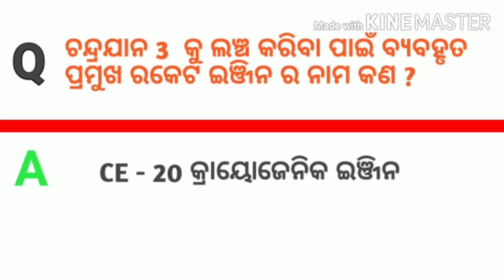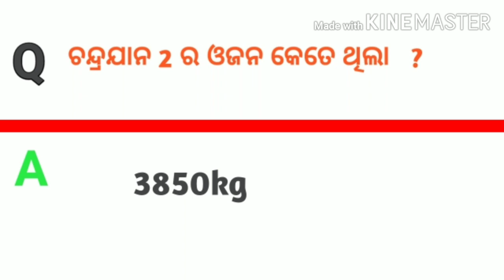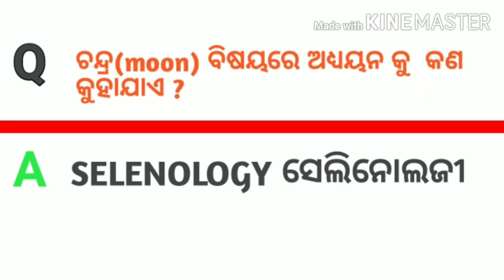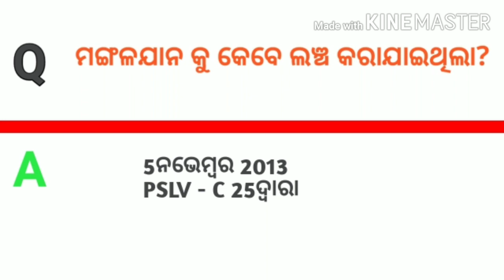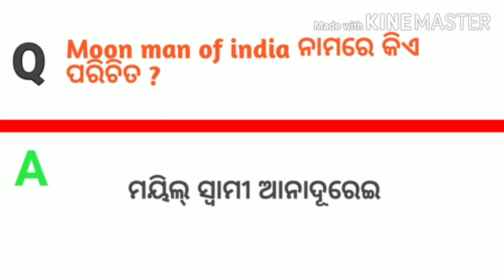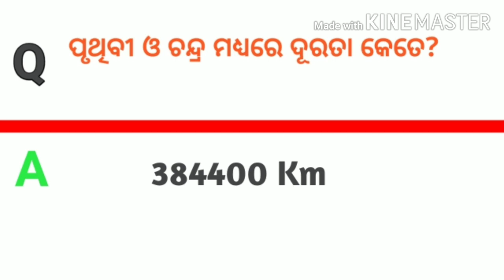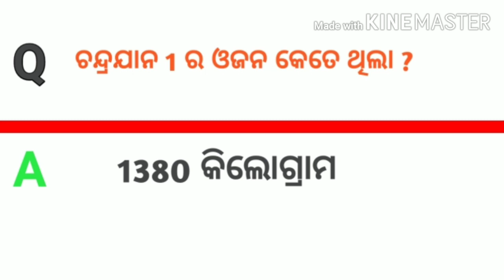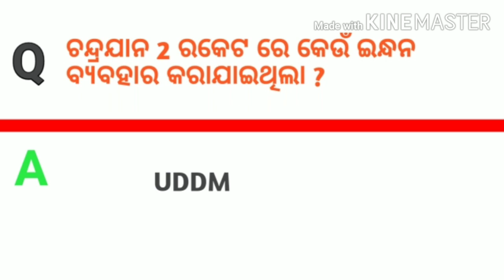ଚନ୍ଦ୍ରଯାନ gk/Gk on chandrayaan/ISRO/Viral Gk on Chandrayaan/Odisha Gk/General Knowledge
ଏହି ଭିଡ଼ିଓଟିରେ ଆପଣମାନେ ଚନ୍ଦ୍ରଯାନ 1,2, ଏବଂ 3 ବିଷୟରେ ଅନେକ ପ୍ରଶ୍ନ ର ଉତ୍ତର ଦେଖିବାକୁ ପାଇବେ। ଯାହାକି ଆପଣ ମାନଙ୍କୁ ଅନେକ ସମୟରେ competative exam ରେ ବହୁତ helpful ହେବ।
# ଚନ୍ଦ୍ରୟାନ୍ 1
# chandrayaan 2Gk
chandrayaan 3Gk
# Space Gk
Moon GK
Gk on Moon